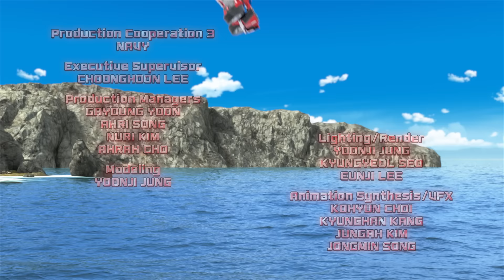Pulsar The Conqueror’s Return | Tobot Galaxy Detective Season 2 EP.44 | Tobot Galaxy English